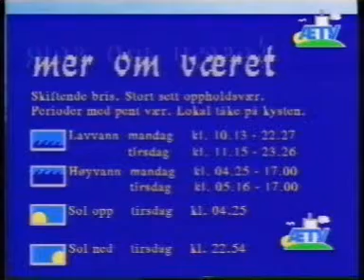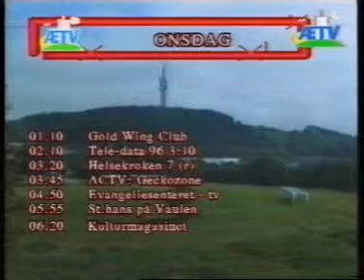ÆTVs infokanal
Eksempel på ÆTVs infokanal